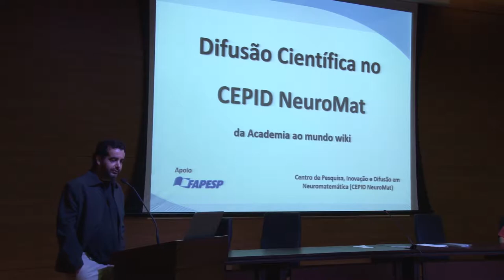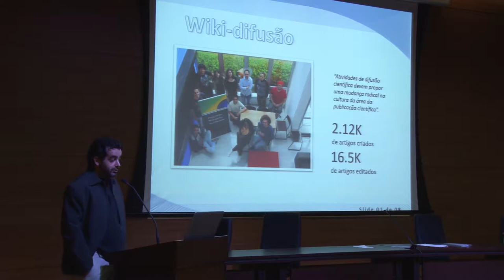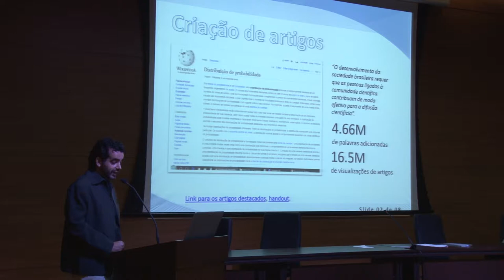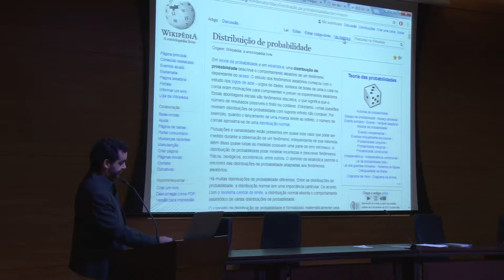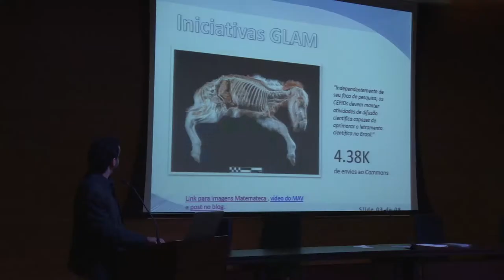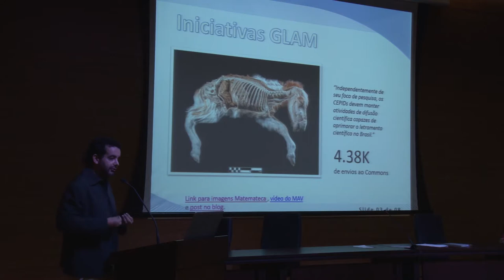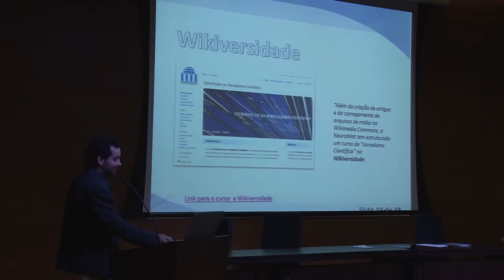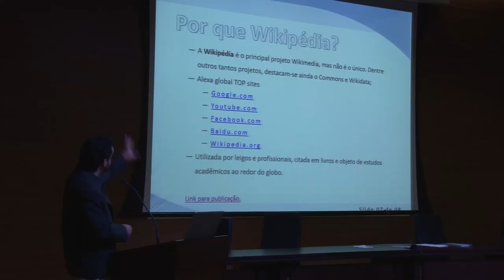Apresentação do NeuroMat no I Simpósio de Difusão e Divulgação Científica em Cepids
Confira a apresentação do Centro de Pesquisa, Inovação e Difusão em Neuromatemática (Neuromat)no I Simpósio de Difusão e Divulgação Científica em Cepids, promovido pelo LAbI UFSCar e pelo CDMF.